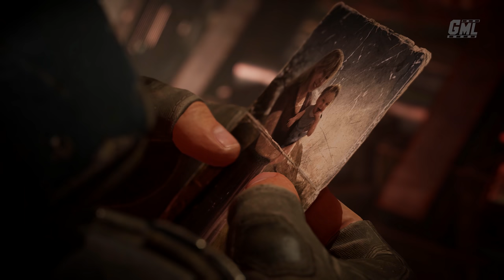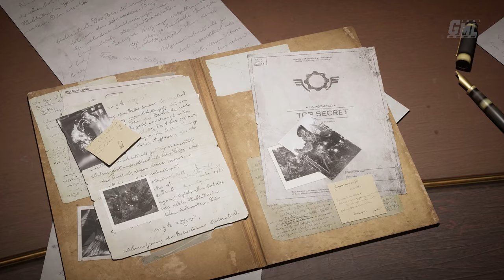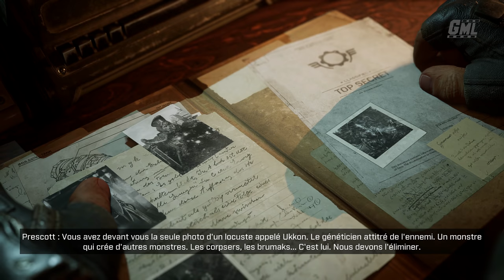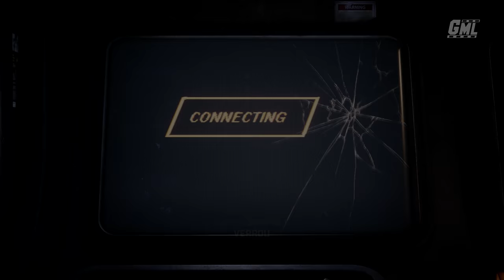GEARS TACTICS fr - FILM JEU COMPLET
Montage film complet en français du jeu Gears Tactics. Résumé entier de l'histoire avec cinématiques et gameplay FR. Mission principale jusqu'à la fin en VF. Vidéo de Gears Tactics Film complet français en 4K 60fps.

Merci à Microsoft/Xbox et Matriochka Influences pour la clé du jeu.

Editeur : Microsoft Studios / Xbox Studios
Développeur : Splash Damage, The Coalition
Sortie France : 28 avril 2020
Genre : Stratégie
Thèmes : Action, Science-fiction, Animation

►Supports : PC
►Captures : PC
►Gameplay : Mhyre
►Montage Film : Game Movie Land~Mhyre